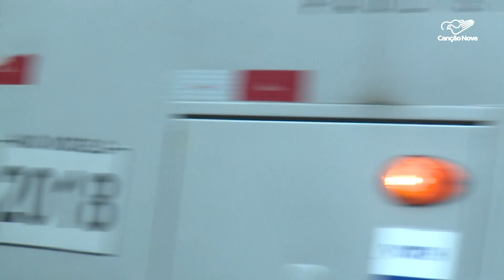Um em cada mil brasileiros não tem moradia, revela estudo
Um levantamento do Ministério dos Direitos Humanos e da Cidadania revela que, no ano passado, uma em cada mil pessoas no Brasil não tinha moradia. Poder público e instituições tentam alternativas para diminuir esses dados.

Reportagem de Flavio Rogério e Adilson Cesar Rodrigues

Deus abençoe!